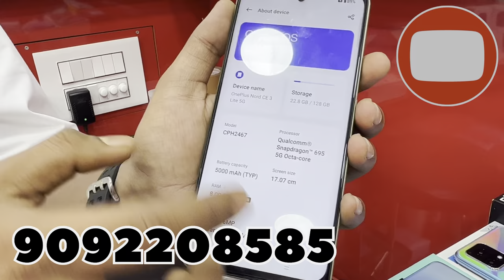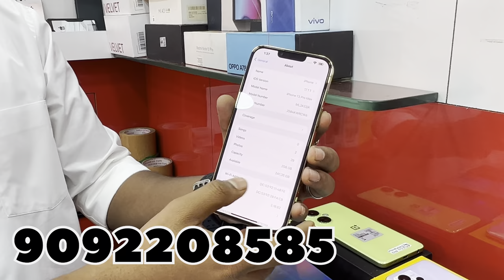RINU MOBILES🫣 YEAR END SALE 📦🚚💵💰 PRICE DROP FOR ALL MODELS📞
RINU MOBILES
9th Street
Cross cut road
Gandhipuram
Coimbatore-641012
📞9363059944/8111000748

ALL OVER INDIA FREE DELIVERY 📦